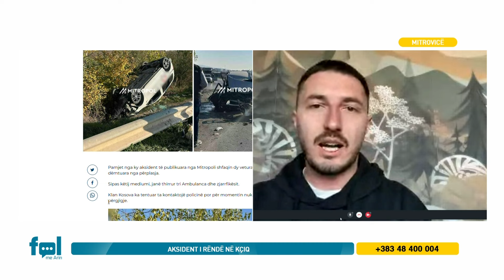Aksident i rëndë në Kçiq